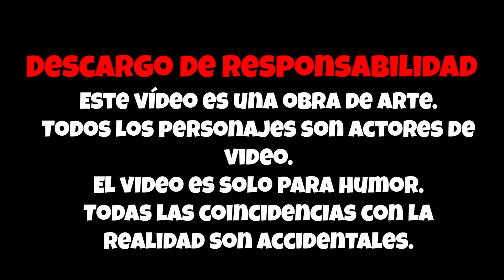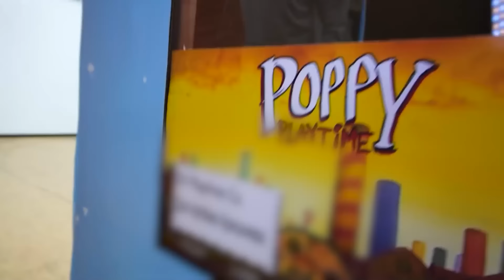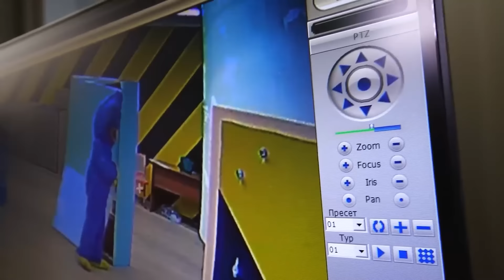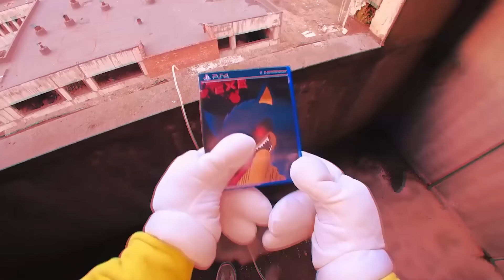Cámaras ocultas captaron HUGGY WUGGY en mi casa! Monstruo de POPPY PLAYTIME vino por mí